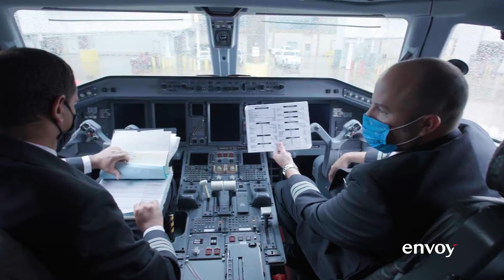Pilot trainees complete training and offer their best advice for other new hires.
Our Pilot trainees are going LIVE on the line in today’s 𝗙𝗟𝗬day episode as their training concludes. These First Officers offer their sage advice to other new hire Pilots for getting through training successfully.

‌‌‌‌Join us next time to learn about a career with Envoy.